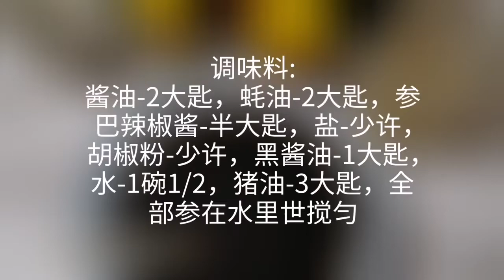*参巴辣椒焖炒伊面*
材料1:
煲仔伊面-5粒
菜心-100g  (切小段)
大白菜-200g (切小块)
红萝卜-1条  (切小片)
蒜茸-3大匙
猪油-3大匙

材料2:
鱼饼-2个  (切小块)
虾仁-50g  (去壳)
五花肉-250g (切小块)
蟹柳-6条    (切小块)

调味料:
水-1碗1/2
蚝油-2大匙
酱油-2大匙
参巴辣椒酱-1/2大匙
黑酱油-1大匙
盐-少许
胡椒粉-少许

(这是六个人的份量)

感谢您收看的视频！请与您朋友的分享此视频
及“订阅”我的频道：
点击小玲铛🔔。。。这样你就不会错过我的任何视频